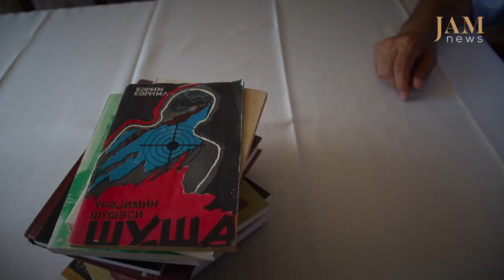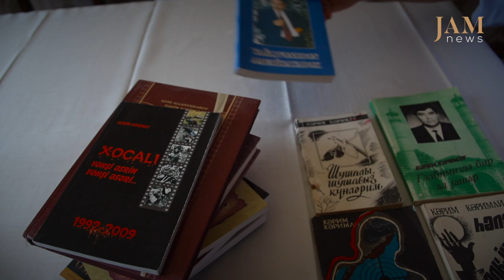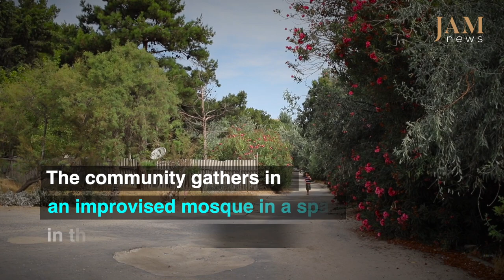Yuxari Govhar Aga Mosque, Shusha, Karabakh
Azerbaijani IDPs from from the city of Shusha [ed. Azerbaijani spelling of the town] recall in a conversation with JAMnews their past and the Govhar Agha mosque